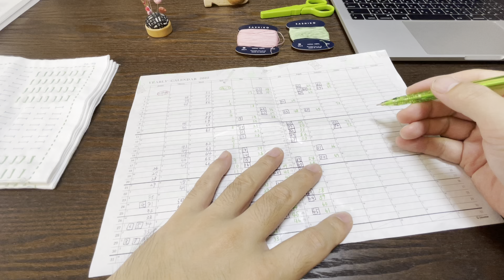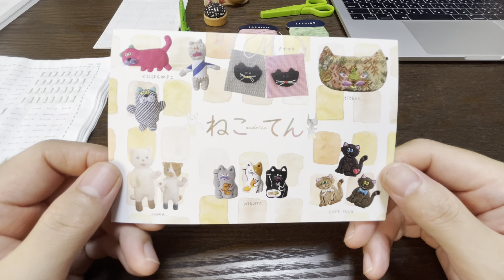名前の意味を知りませんでした「頓服薬」（正しい意味を知る）為になったね（積み木73 横田株式会社（DARUMA））